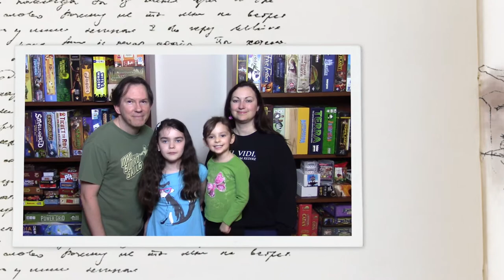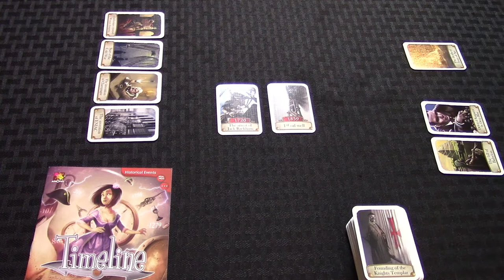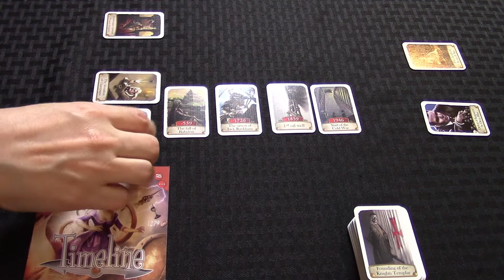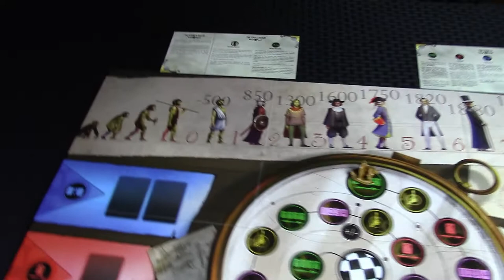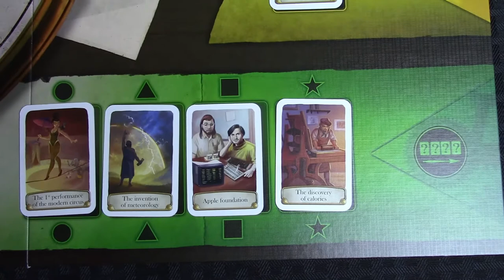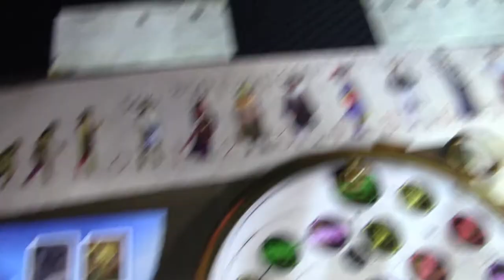Family Showdown Timeline & Timeline Challenge (as seen on the Dice Tower)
Our review of Timeline and Timeline Challenge.